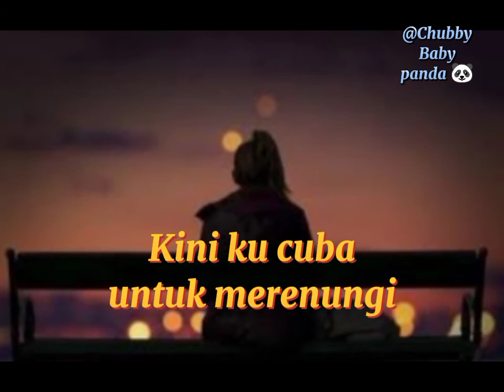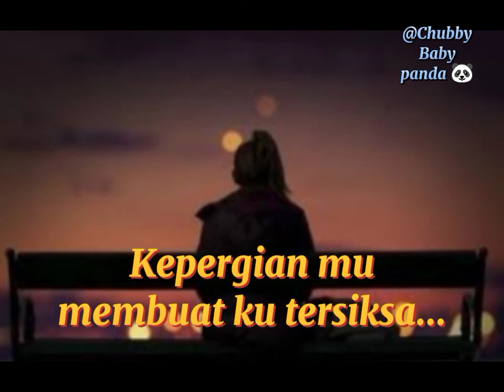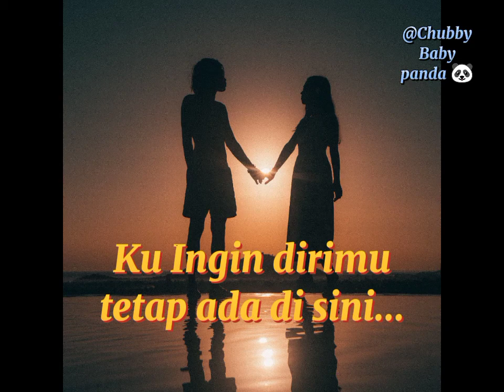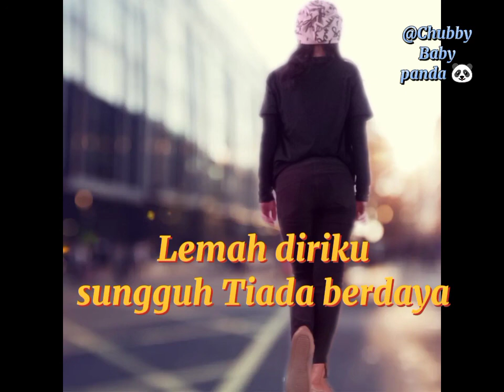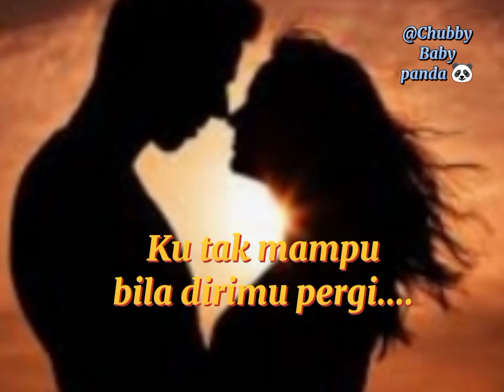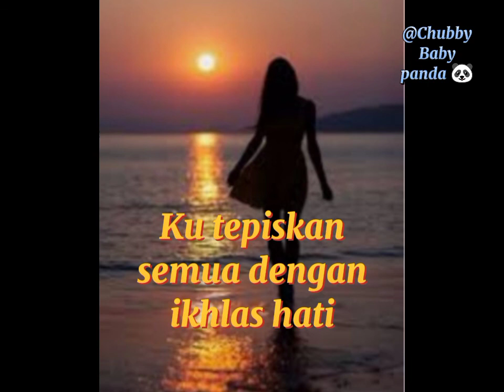DJ Andaikan Waktu bisa ku putar kembali ~Nazia Marwiana(RemixFullBass)TikTokViral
Koleksi Lagu Indonesia